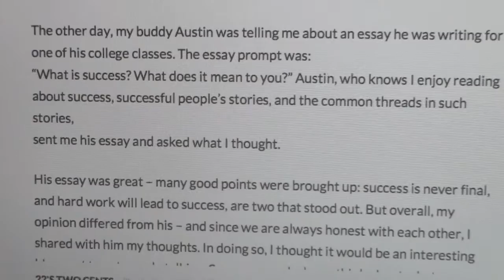Rob Kaminsky's Blog - 22'sTwoCents 2015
Cardinals Corner with Palm Beach Cardinals (St. Louis A-Adv) Rob Kaminsky - blogger extraordinaire Listen as the 1st Rd. Draft pick (2013) explains why he started his own blog about his "baseball life" & other topics.
Keep watching here on Roger Dean Stadium TV for updates from Jupiter, FL. Produced by RDS TV's Lisa Pride.